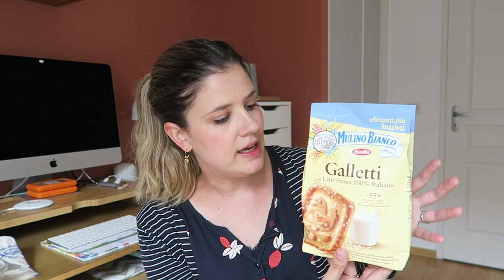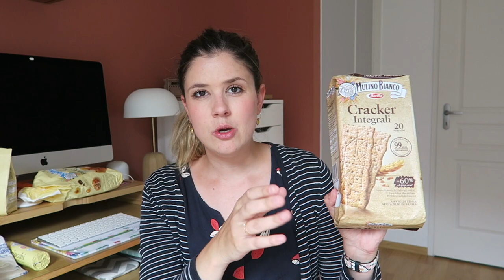HAUL | 100% Italie (mode & food)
Mes bonnes adresses à Aoste :

– Magasin de pâtes : l’Angolo della pasta, Corso-Avenue btg. 21
– Fromagerie Nicoletta, Via Porta Pretoria 3
– GinAntonic, Via Edouard Aubert 75
– Supermarché Gros Cidac, Via Paravera 4

Je porte :

– un top et un gilet Des Petits Hauts (ancienne collection)